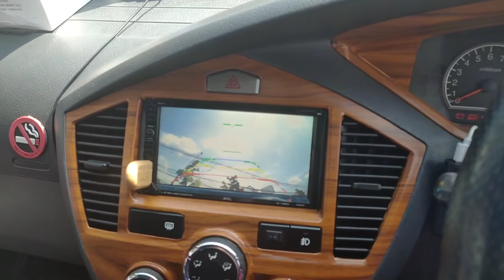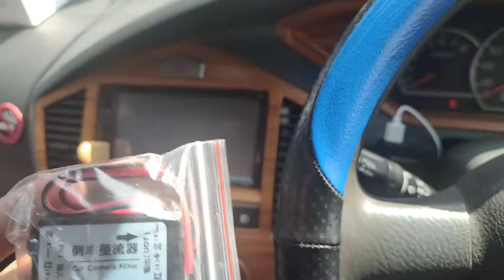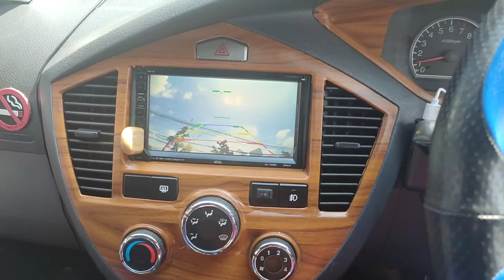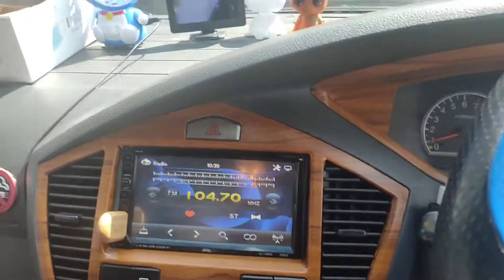kamera mundur mobil kurang arus storing/bergaris saat mesin menyala || stabilizer arus 12 volt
Berikut pengalaman pribadi saya yg dimana kamera mundur mobilku saat mesin menyala dan d gas tampikan bergaris2 dan kadang mati/blank. Nah setelah mencari2 nemu alat untuk penyetabil arus untuk hasil simak videonya sampai habis ya guys..